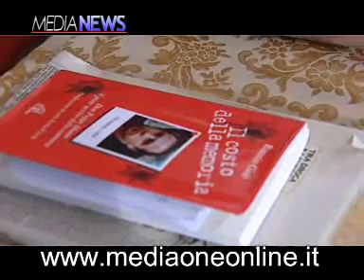Un libro su Don Giuseppe Diana